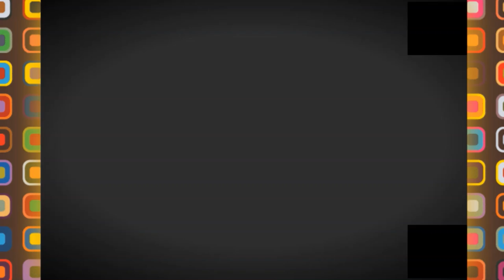👍اقامة سكنية جديدة بحسين داي 👍VA DJO RESIDENCY IN HD👍